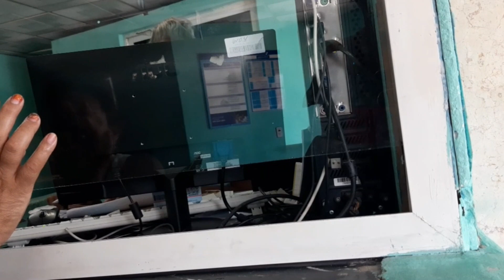Odiseas del BUROCRATISMO en CUBA/Me siento estafada